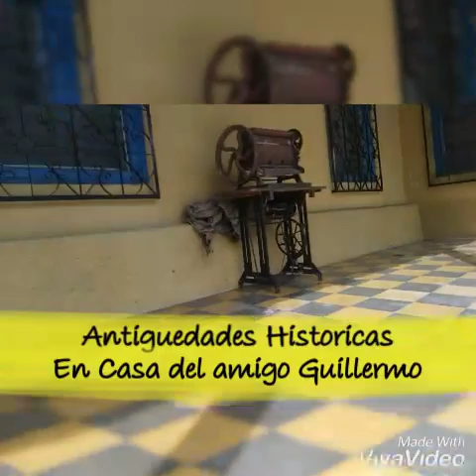Las mejores Antiguedades Historicas que datan de hace muchisimos años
Esto en casa de Guillermo, En Colinas, Santa Bárbara.